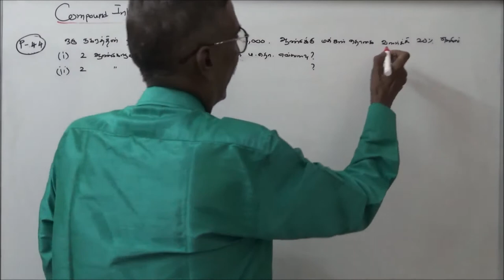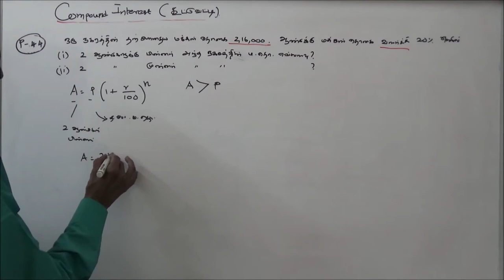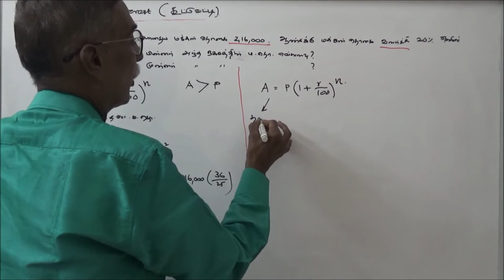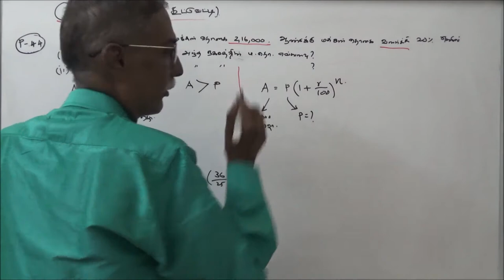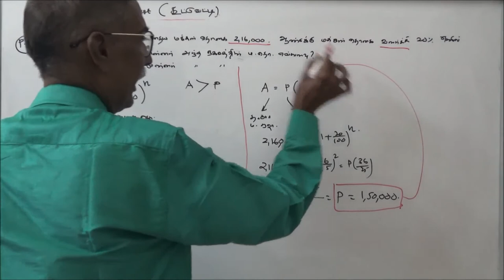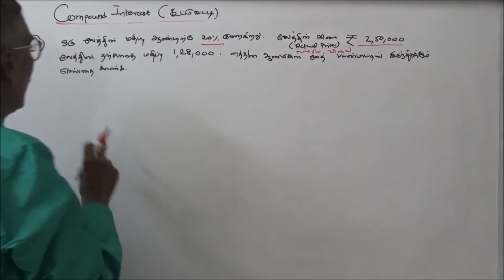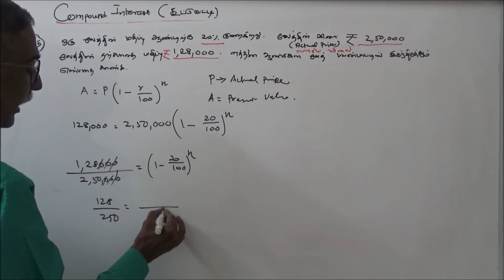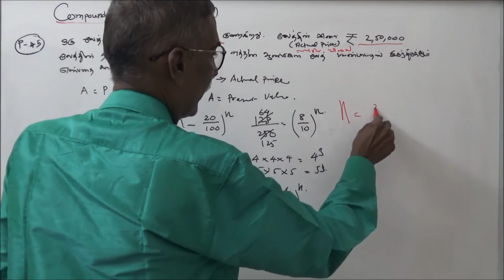TNPSC MATHS – 50 – OBJECTIVE TYPE QUESTIONS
TNPSC கணிதம் –COMPOUND INTEREST [கூட்டுவட்டி]
PART – 27 – வினா – விடை – விளக்கம்
வினா – 44
ஒரு நகரத்தின் தற்போதைய மக்கள் தொகை 2,16,000. ஆண்டுக்கு மக்கள் தொகை வளரச்சி 20% எனில்
(i) 2 ஆண்டுகளுக்கு பின்னர் அந்த நகரத்தின் மக்கள் தொகை எவ்வளவு?
(ii ) 2 ஆண்டுகளுக்கு முன்னர் அந்த நகரத்தின் மக்கள் தொகை எவ்வளவு?
வினா – 45
ஓர் லேத்தின் மதிப்பு ஆண்டிற்கு 20% குறைகிறது. லேத்தின் விலை ரூபாய் 2,50,000 லேத்தின் தற்போதைய விலை 1,28,000. எத்தனை ஆண்டுகள் லேத் பயன்பாட்டில் இருந்திருக்கும் என்பதை காண்க.